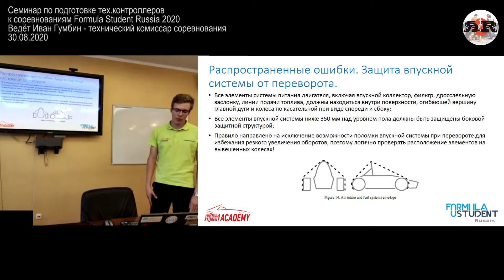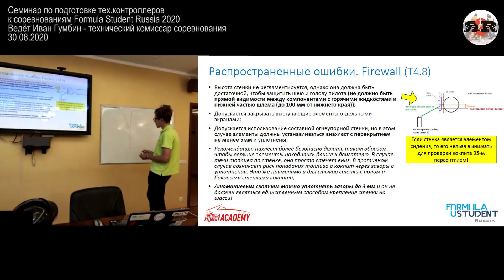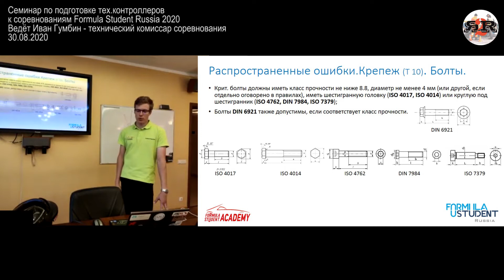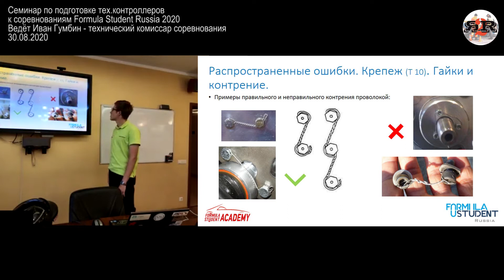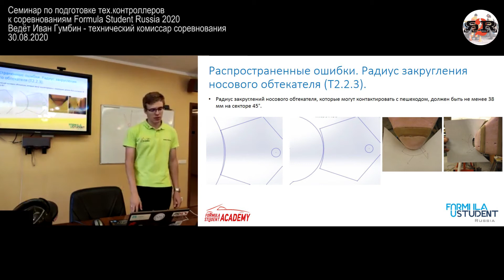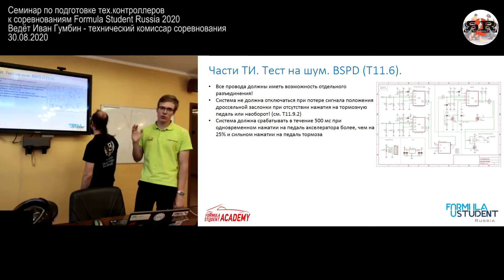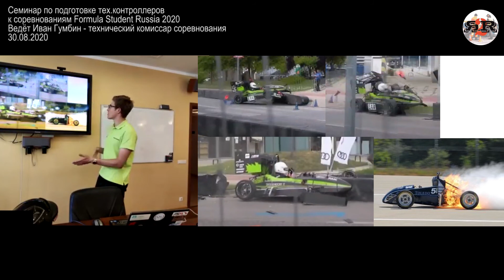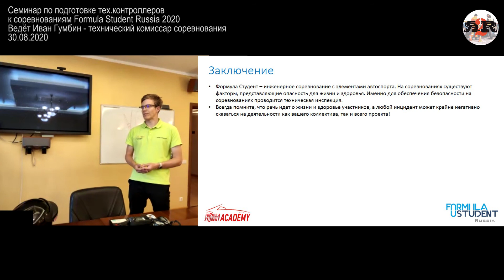Семинар технических контроллеров, Формула Студент, часть 3 (из 3)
Данный ролик является заключительным из трех, которые были записаны во время семинара технических контроллеров ФСР 2020. В ролике говорится о части проверок на Механической инспекции, процедурах проведения теста на наклонном столе, теста на шум и теста на торможение. Обратите внимание, что по ходу семинара ценной информацией делятся опытные автоспортивные судьи.

00:00 Начало
00:05 Дисклеймер
00:29 Распространенные ошибки. Подголовник
03:58 Распространенные ошибки. Недеформируемые элемент
06:12 Распространенные ошибки. Огнеупорная стенка (Firewall)
08:48 Нюанс композитной огнеупорной стенки
12:00 Что если смола в стенке не огнеупорная?
13:25 Скотч, допустимый к использованию в огнеупорной стенке
15:25 Распространенные ошибки. Уплотнение отверстий в огнеупорной стенке (люверсы, герметик)
16:28 Распространенные ошибки. Топливная система
18:36 Использование технических шлангов
18:55 Пример некорректного использования хомутов
19:43 Почему нельзя использовать червячные хомуты?
20:32 Допустимые и недопустимые типы хомутов
20:55 Распространенные ошибки. Отделение топливной системы от системы выпуска ОГ
22:55 Требования к заливной горловине
23:25 Распространенные ошибки. Критический крепеж
23:55 Использование крепежа собственного производства
24:55 Недопустимые типы болтов
26:42 Positive locking. Стопорение
28:20 Какие крепления должны быть законтрены?
31:11 Примеры недопустимого крепежа
33:50 Допустимые гайки
33:28 Правильный способ контрения проволокой
35:30 Распространенные ошибки. Тормозные линии
38:02 Распространенные ошибки. Отстойники
40:52 Распространенные ошибки. Радиус скругления носового обтекателя
44:04 Распространенные ошибки. Радиус скругления кромок обвеса и крыльев
45:15 SES и IAD
47:10 Тест на наклонном столе
48:55 Тест на шум
50:40 Проверка электронной дроссельной заслонки
52:55 Проверка электрических выключателей
55:53 BOTS. Процедура проверки в закрытом парке
56:24 Процедура проверки BSPD
58:34 Уточнение по процедуре проверки BOTS
1:00:25 Тест на торможение
1:01:06 Нюанс о скорости автомобиля во время теста
1:03:00 Стоп-сигнал
1:03:35 Проверки перед выпуском на дистанцию
1:05:45 Проверки после финиша в дисциплине
1:06:40 Действия в случае обнаружения нарушений
1:07:20 Проверки в закрытом парке
1:08:10 Инциденты в ФС
1:12:50 Является ли червячная блокировка LSD?
1:16:15 Действия при использовании дифференциала собственной конструкции
1:19:20 Распределение ТК по постам

Поддержать:
Карта Сбербанка: 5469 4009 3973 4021
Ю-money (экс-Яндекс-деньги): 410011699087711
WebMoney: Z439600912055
Собранные средства пойдут на оборудование для производства видео.